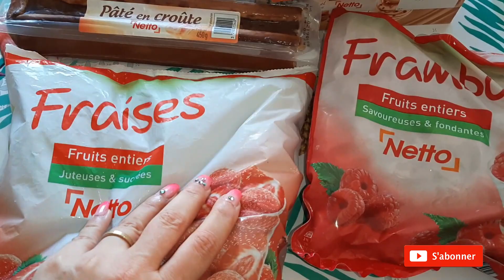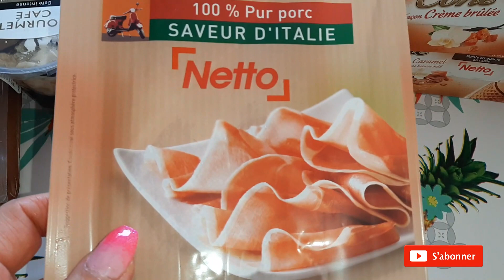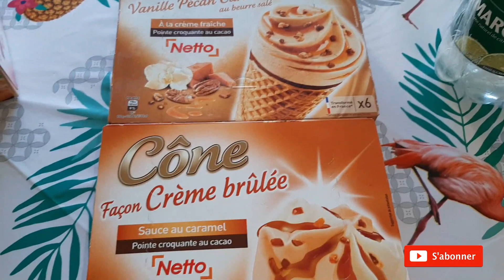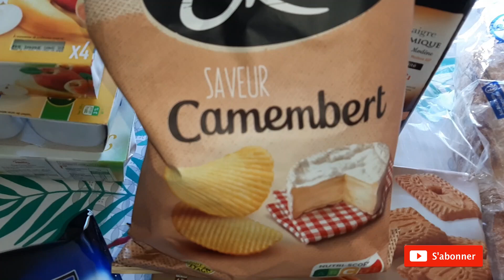petit retour de COURSES, GROS CRAQUAGE 🍦😱🍩😱🍪🍧😱🍫😱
Bonjour à tous, on se retrouve pour une nouvelle vidéo "retour de courses" n'oubliez pas de vous abonner, de liker,  partager, activer la petite cloche pour recevoir les notifications pour ne rien rater, et si vous avez aimé laissez un commentaire, bon visionnage